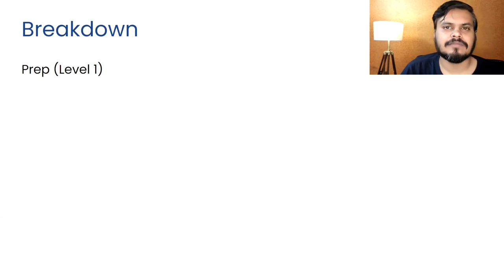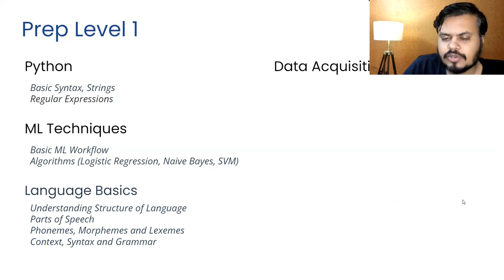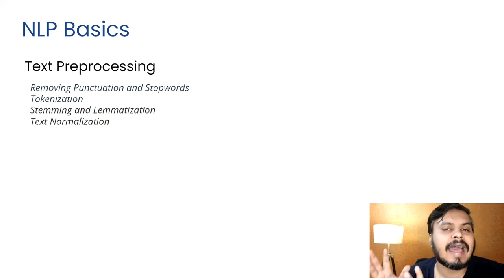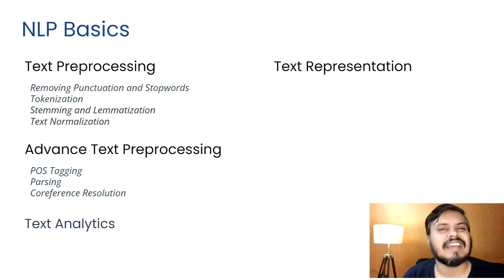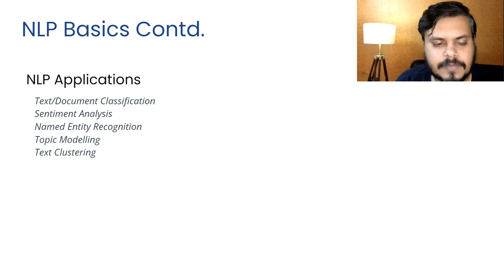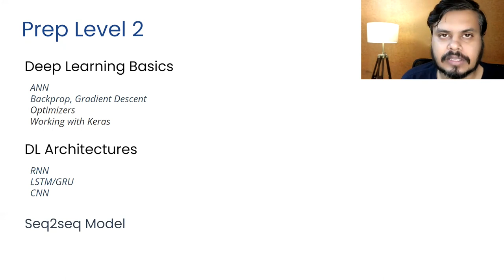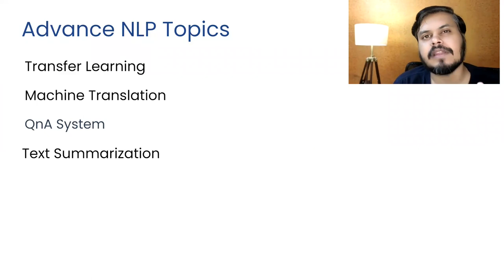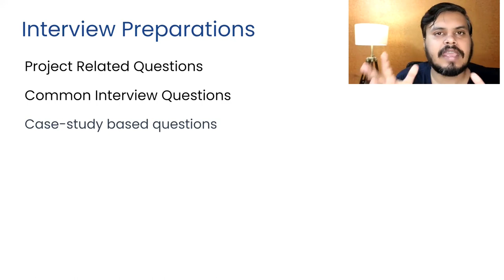Complete NLP Roadmap | How to become a NLP Engineer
This video will provide a comprehensive guide, or "roadmap," on all the steps you need to take to become proficient in Natural Language Processing (NLP) and pursue a career as an NLP Engineer.

⌚Time Stamps⌚

00:00 - Intro
01:33 - Breakdown
02:21 - Level 1
07:10 - What are the Basics of NLP?
12:53 - NLP Applications
16:10 - Level 2
19:36 - Advanced NLP Topics
22:37 - Projects and Deployment
24:21 - Interview Preparations
25:15 - Outro